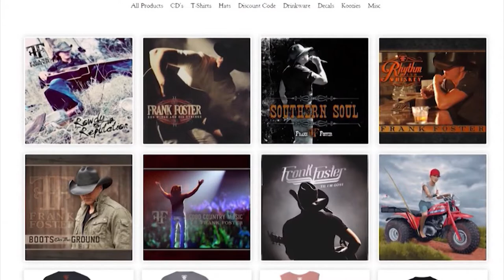Frank Foster live at Honky Tonk Texas in Silsbee, Texas segment two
Frank Foster live at Honky Tonk Texas in Silsbee, Texas segment four!  Exclusive concert footage and interview captured by King of the Road Productions for the Jim King of the TV Show on FOX 4 & The CW!  Segment includes a Honky Tonk Texas "Fabulous Flashback" with Frank from 2017!